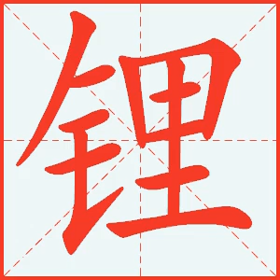【一笔一划写中文】怎样写锂字，锂字怎么写，How to write chinese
中文4000个常用词，一笔一划教你写，一分钟学会写一个中文字